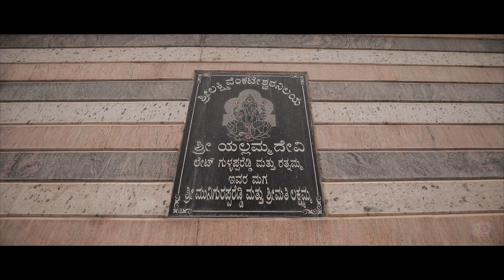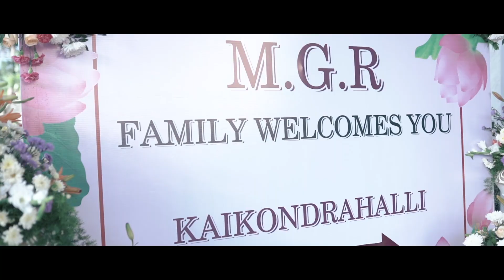Puberty II Cinematic II Candid Video By Equinoxe Still Media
Video & D.O.P: Equinoxe Still Media
Follow Equinoxe Still Media through below link for more updates:
Santosh Kumar H. S
Founder & Director
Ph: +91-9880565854